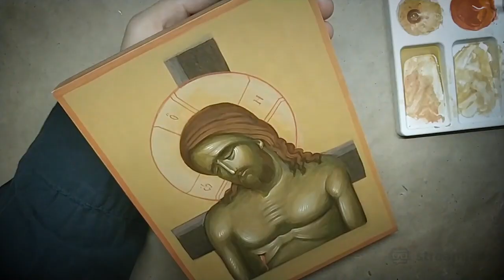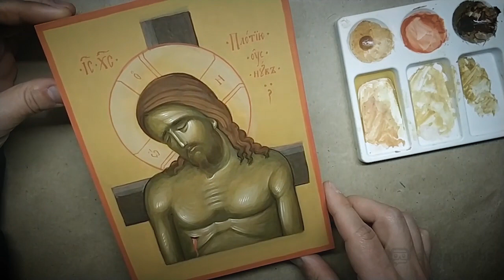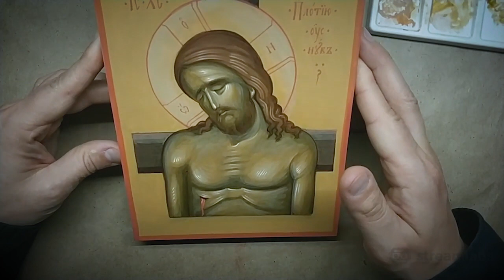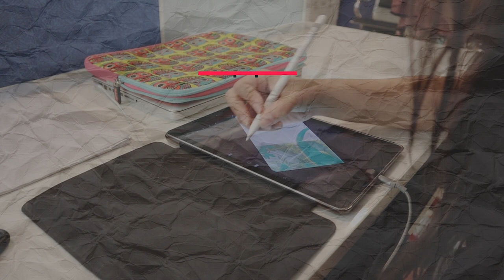Иконопись | Мотивация | Speedpaint | #4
Написание небольшой иконы Плотию уснув.
Написание небольшой иконы 15х20 см в технике яичная темпера. Это формат релакса, speedpainta и мотивации для учащихся иконописи, так как намеренно видео ускоренно в 25 раз для целостного понимания последовательности действий. На фоне музыка помогающая сконцентрировать свое внимание на процессе.
Мотивируйся, вдохновляйся. Иди и пиши...
👉 Кстати полное видео этих трансляций можно увидеть в реале по следующим ссылкам (конечно же там доступен и чат):